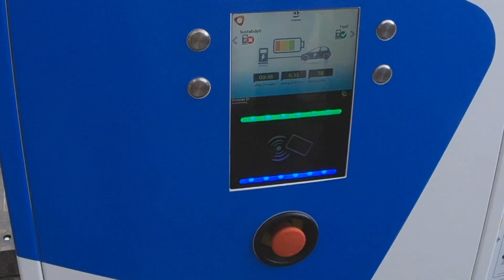Augant elektromobilių skaičiui sostinėje šiemet atsiras dar 59 greito įkrovimo stotelės